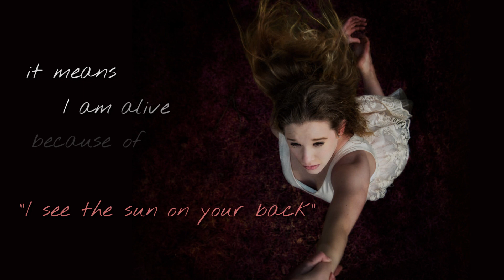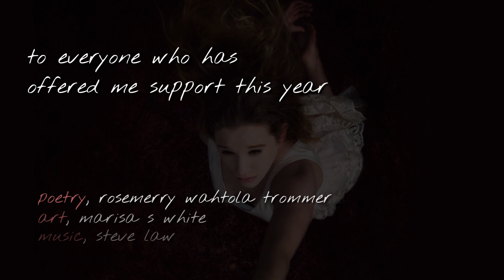To Everyone Who Has Offered Me Support This Year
Poetry by Rosemerry Wahtola Trommer
Art by Marisa S. White, "Pluck from the Depths"
Video by Tony Jeannette

"To Everyone Who Has Offered Me Support This Year" is a track on DARK PRAISE, a spoken-word album that honors the dark and how it opens us to creativity, passion, intimacy, revelation, dreaming, receptivity, self-discovery and connection. As Rosemerry explores in this poem, there are ways the dark allows us to truly see the light of others. "To Everyone Who Has Offered Me Support This Year" is available for download on Spotify, iTunes, and more. The album is available for purchase on Band Camp.

Let’s say we gathered on the street tomorrow,
and let’s say we met in Kazakhstan
on a windy day near the Caspian Shore,
then I would say to you, as the Kazakhs do,
I see the sun on your back.
It means, Thank you for being you.
It means, I am alive because of your help.
Then I would ask to hug you and probably cry
because it’s everything, what you’ve done for me.
And as you walk away, I would marvel
at the radiance beaming from between your shoulders,
shining down your spine. It’s been so dark, and oh,
how you’ve carried me with your light.
--Rosemerry Wahtola Trommer